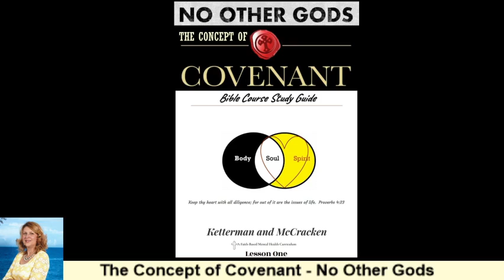No Other Gods Bible Course Intro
This is a discipleship course entitled, No Other Gods.  This course is intended to bring the gospel to those in need, heal the brokenhearted, deliver the captives, restore sight to those who are blinded by sin, and to set at liberty those who are hurting.

The purpose of this course is to educate participants on the importance of knowing and living the Word of God.  We are living in a day when the Word of God is what matters.  The enemy has a goal to destroy our body, soul, and spirit through heritage, willful sin, and victimization, but The Word of God gives one power to overcome.   Proverbs 4:23 says Keep thy heart with all diligence; for out of it are the issues of life.   This course will provide one with the steps to deliverance and freedom.